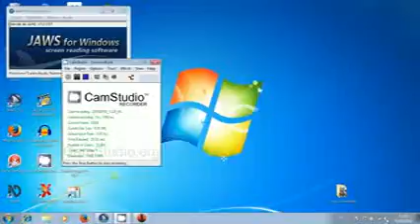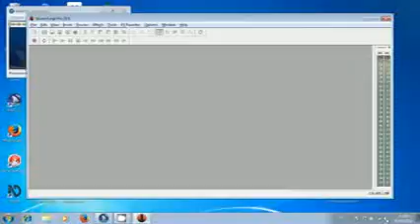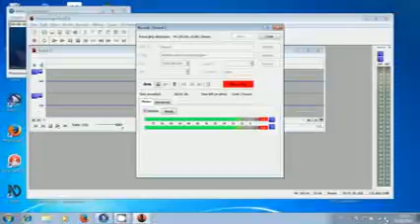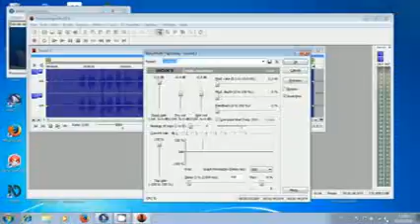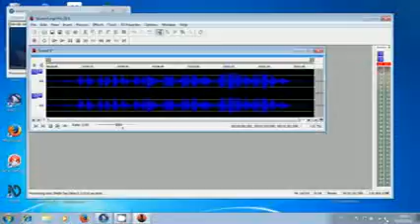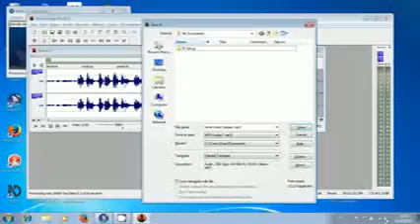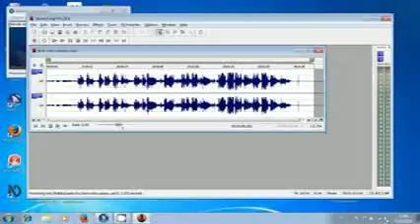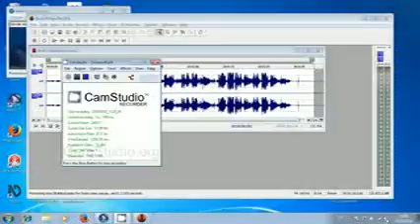quarta aula de sondforje pro 10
mais uma aula para os amigos ai desculpem a demora e curtão ai